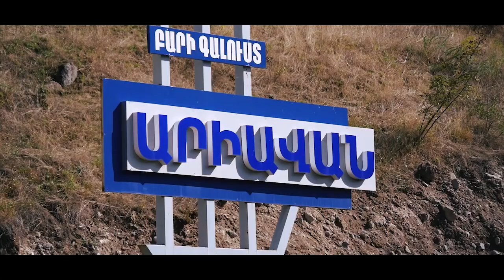Artsakh quer viver - Ariavan Episódio 1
Mariam Avetisyan é uma produtora de filmes de Artsakh que nos mostra o verdadeiro desejo de viver da população local